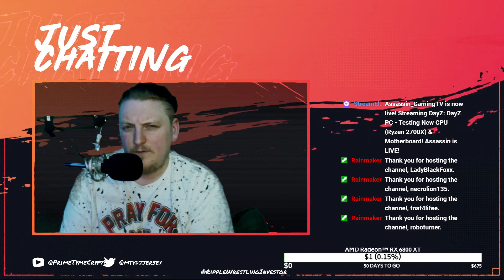[Episode 1] Dr. MaXX Evans Wakes up in KinshipRP Assassin is LIVE!